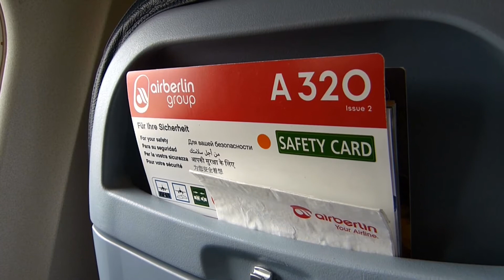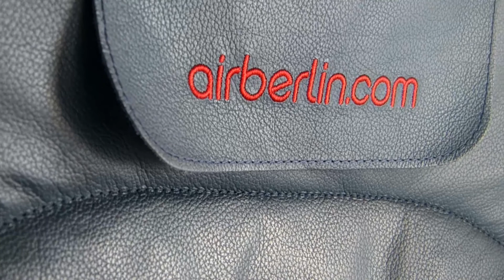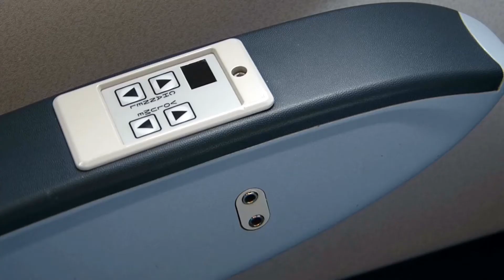Stuttgart Take off mit airberlin nach Berlin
Start und Landung mit einem Airbus A320 der airberlin Flug AB6552 vom Flughafen Stuttgart (STR) nach Berlin-Tegel (TXL) Video wurde aufgenommen vom Sitz 16A. 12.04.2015

Takeoff and landing an Airbus A320 of the airberlin flight AB6552 from the Airport Stuttgart (STR) to Berlin Tegel (TXL) video was recorded from the seat 16A